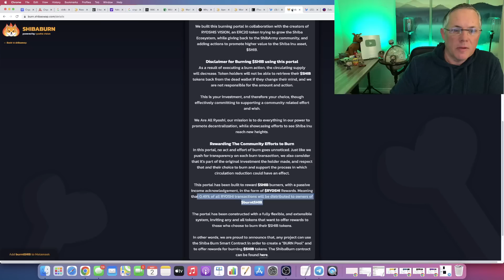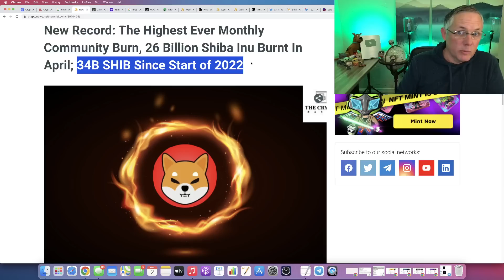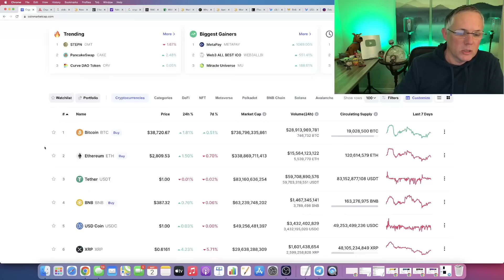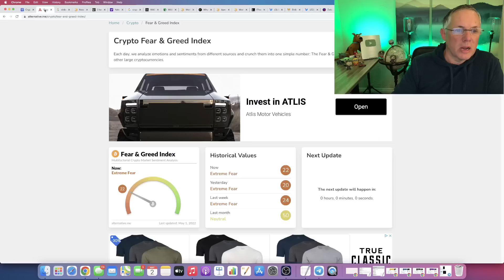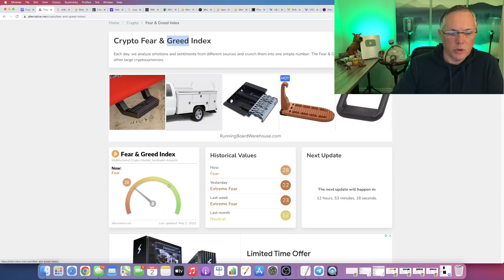SHIBA INU - 26,000,000,000 BILLION IN APRIL!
SHIBA INU - 26,000,000,000 BILLION IN APRIL!  RICH RABBIT CLUB TWITTER ACCOUNT